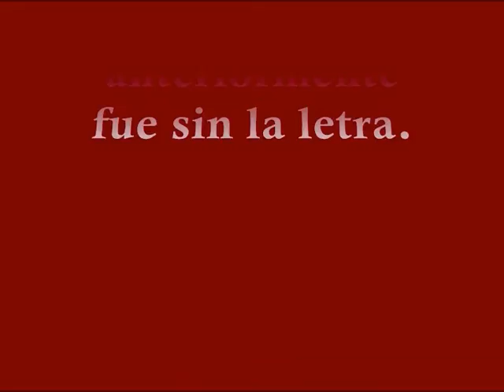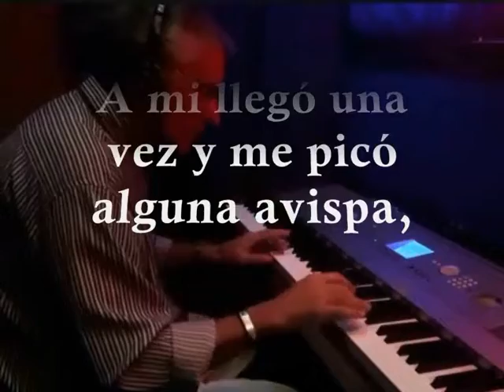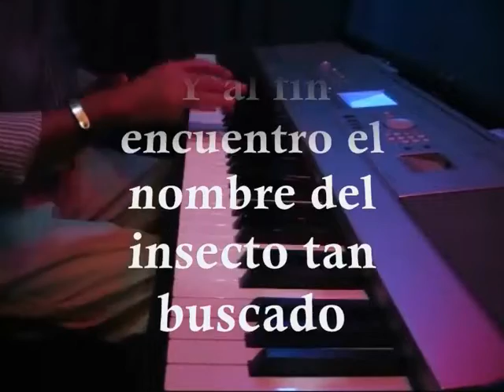LA AVISPA (Compuesta por Carlos Arocha de la Fé)